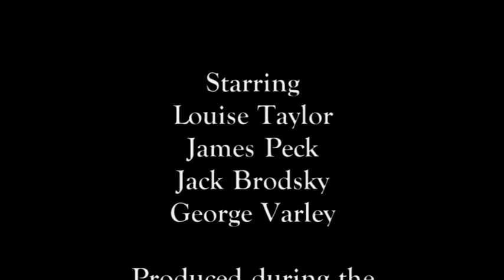#4-DayFilmSchool - Return of the Routemasters (ages 10-13) - 2009